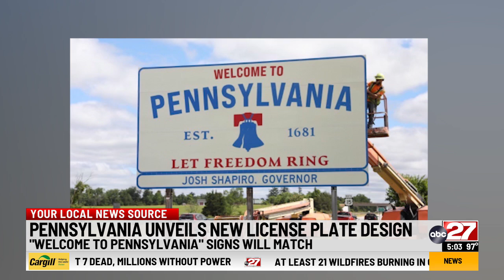Changes coming to Pennsylvania highway welcome signs & license plates